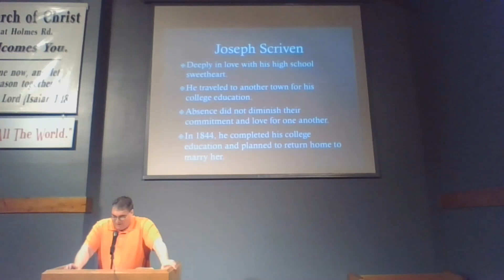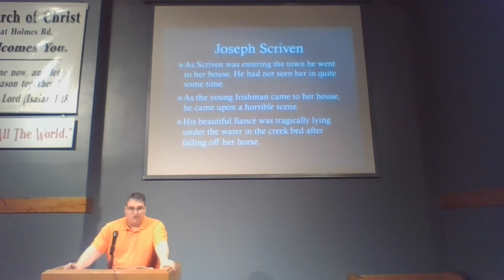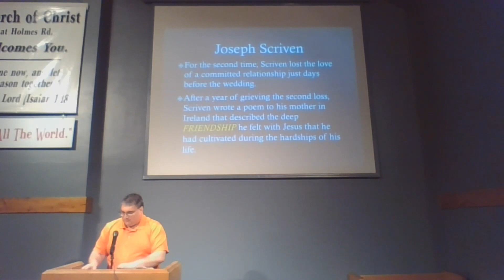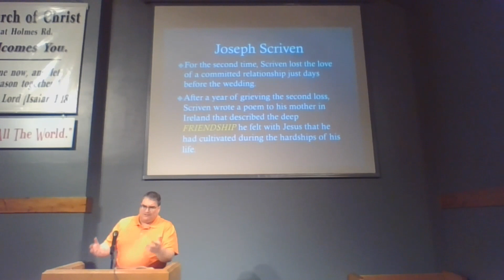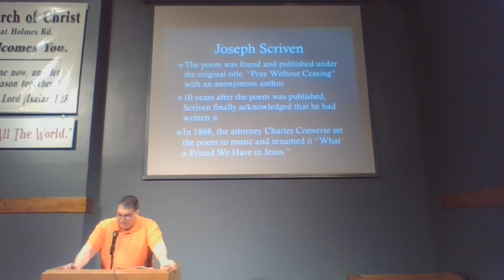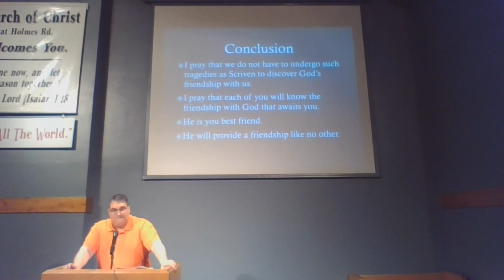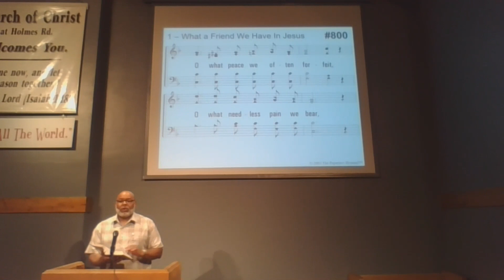Sunday Evening Service 4-26-20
It was suppose to be Singing Night!